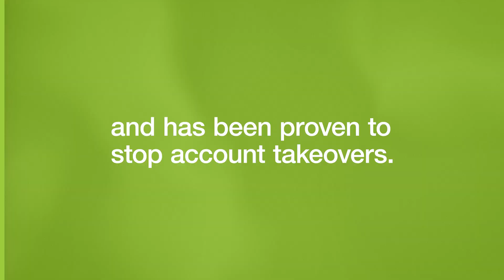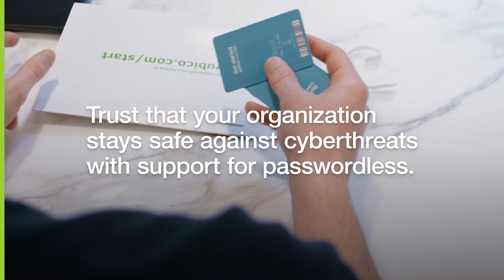Partner with Yubico – Let’s innovate and build a more secure future together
Trust is key. Become a partner today – because we are better together.

Yubico & our partners are making the internet more secure for everyone through great partnerships that fuel innovation, accelerate growth, and build best-of-breed services.